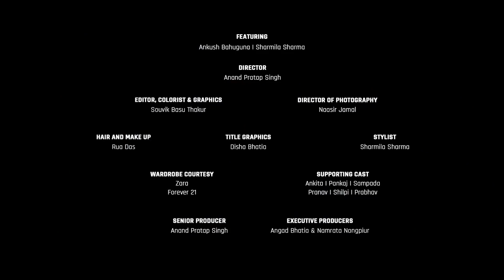MensXP: The Couple Sharma Show - Types Of Couple At A Party | MensXP Relationships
Ankush and Sharmila show you the different types of couples you meet at a party! The "sanskari couples" or the "PDAs" and more - which kind do you come across the most?